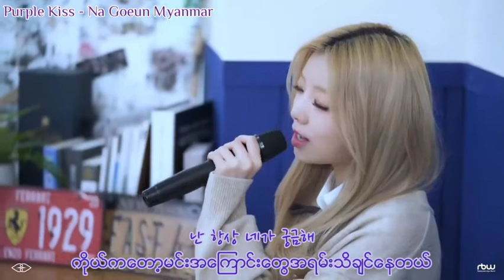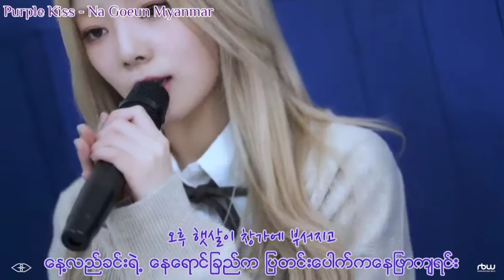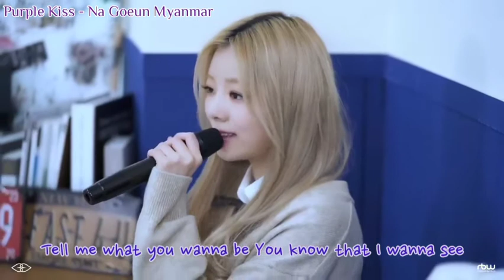Na Go Eun 'Dream On' Live_Clip_MM SUB [학교]School 2021 OST Myanmar Sub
Artist - Na Goeun (퍼플키스)
Drama - School 2021
OST Part 1 Live Clip MM Sub

မိမိနှစ်သက်ရာ MV,Group & Soloist သီချင်းများအား တောင်းဆိုနိုင်ပါသည်။